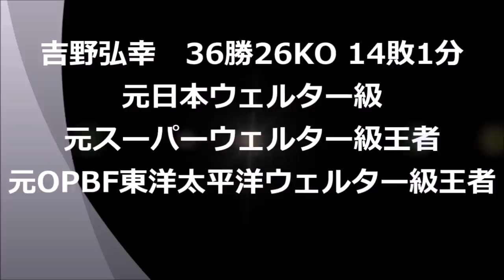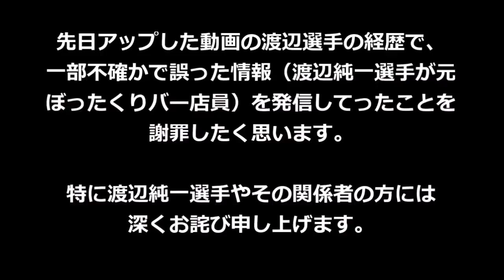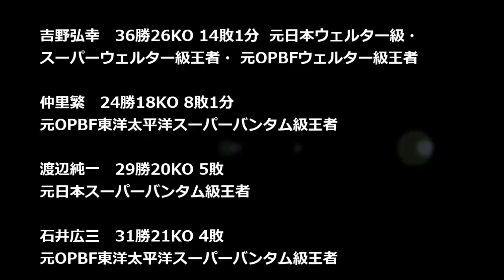【KO量産した】パンチが強い日本王者・東洋王者達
日本王者・東洋王者のボクサーの中で、パンチが強いハードパンチャー４人を紹介致します。

使用してるBGM
オーディオライブラリー
[MUSIC] Artist :  Grand Affair   • Title :  Anthem
[MUSIC] Artist :  Ugonna Onyekwe   • Title :  Passage

【４階級制覇vs3階級制覇】史上最高レベルの戦い・井岡一翔vs田中恒成の予想と分析

【内山高志×亀田史郎】ボクシングへの思いを激白👊西成の夜・予想だにしない展開が‼️

【ボクシングラジオ】[10〜6位] 歴代最強の日本人ボクサーランキングTOP10!! [前編]

ヘビ ー級ボクシング世界戦 マイク・タイソン ＶＳ フランク・ブルーノ　入場～第１Ｒ

ガチンコファイトクラブ一期生と畑山隆則の出会い。竹原慎二と畑山隆則のスパーリング

Vol.39 【ボクシング素朴な疑問！】竹原チャンプ！異国のライバルとの意外な交流？戦いやすい会場？敵地での嫌がらせは本当にあった！？